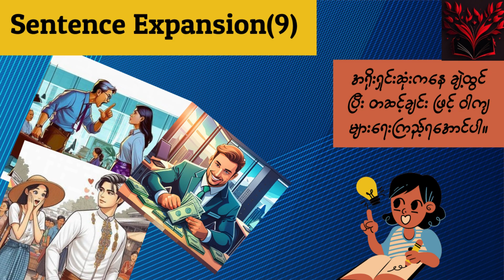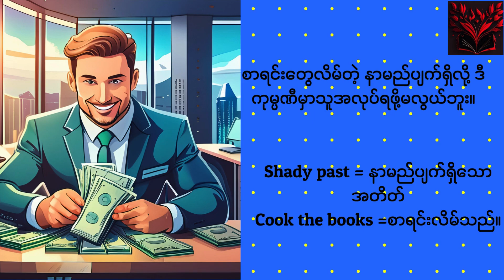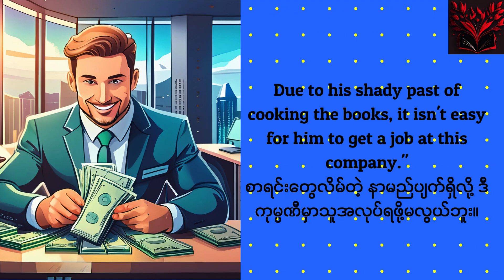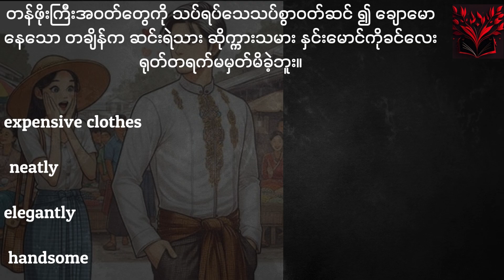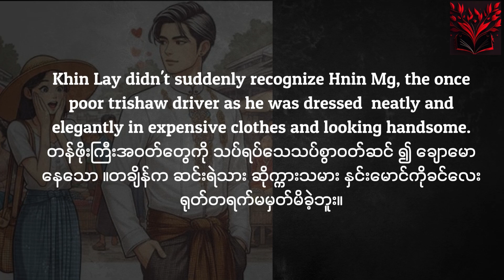Sentence Expansion 9 -ဝါကျများတဆင့် ခြင်းတည်ဆောက်ခြင်းကိုလေ့လာကြည့်ပါ။